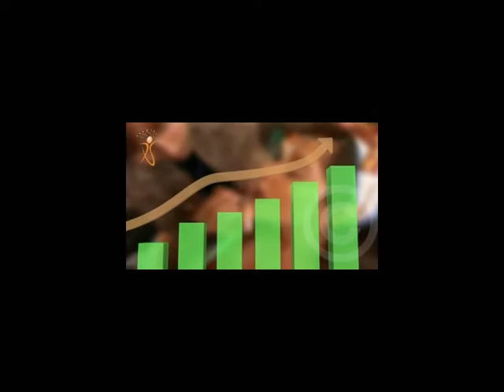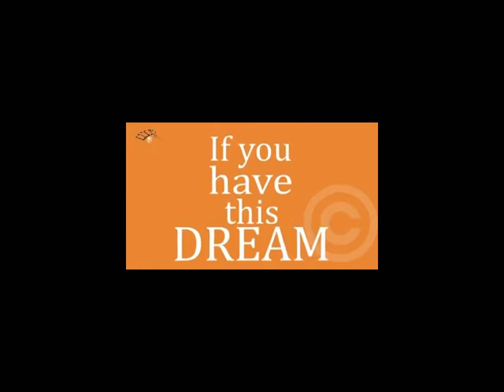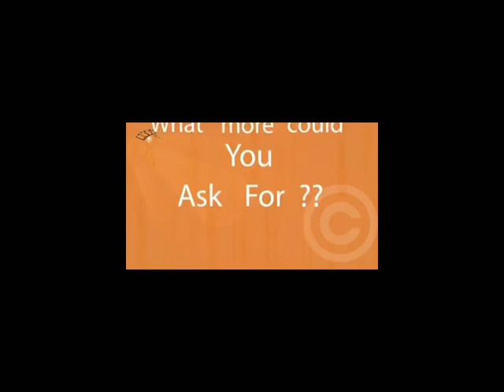Bharti Taneja's Alps Beauty Clinic - Complete Beauty Solutions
Rediscover the true beauty that you are. After all, life is a show business and you've got to look your best.